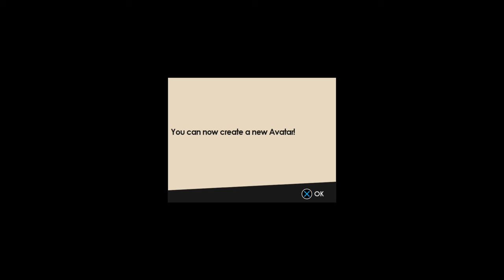The final fight|Sonic Forces Finale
The final battle is here.Who will win this war,Team Sonic or The Eggman Empire?